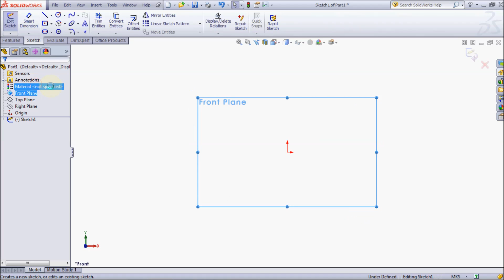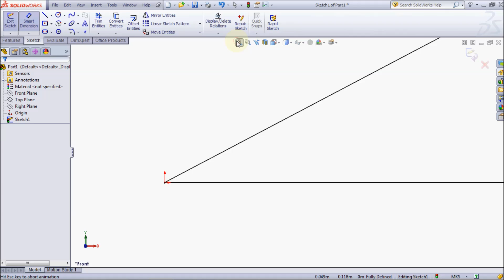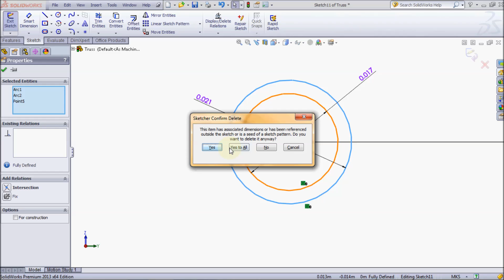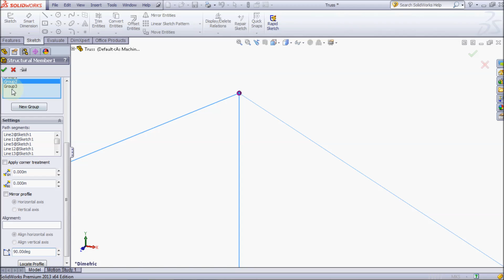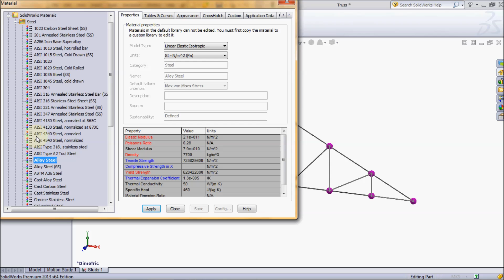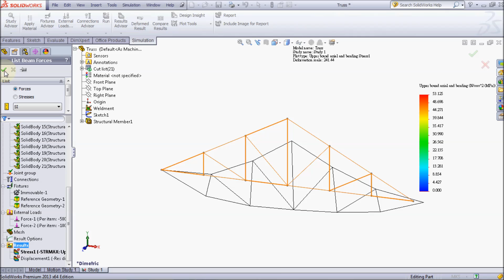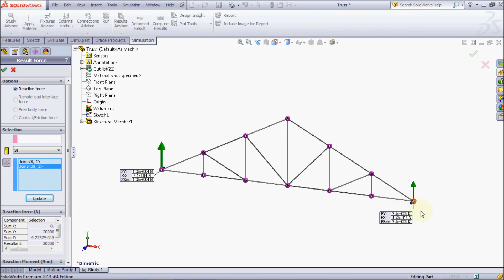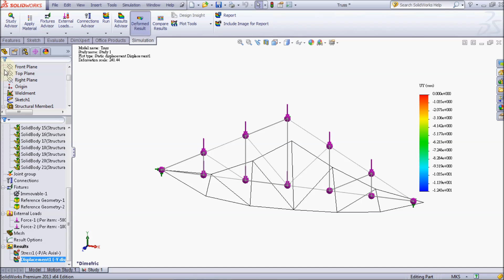Section 11.1 Trusses